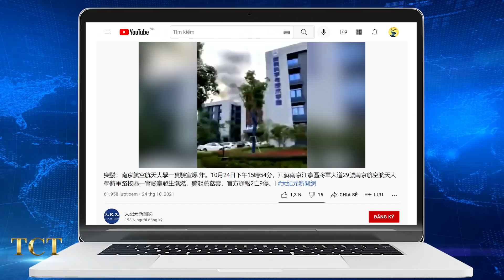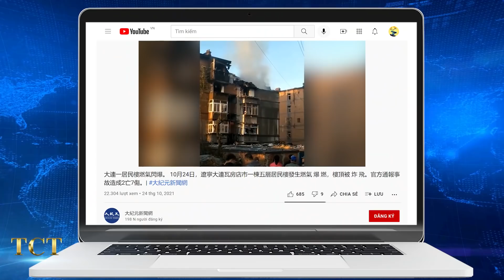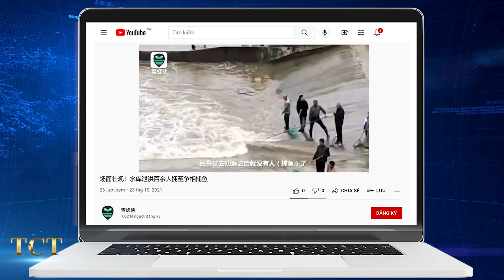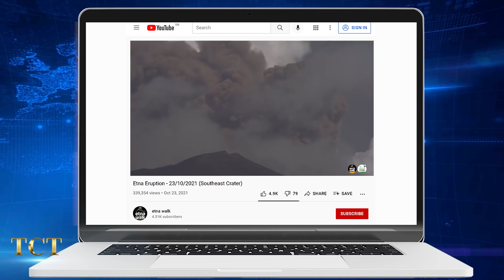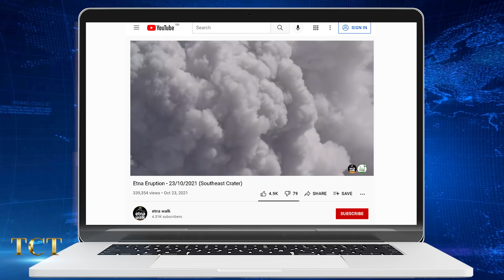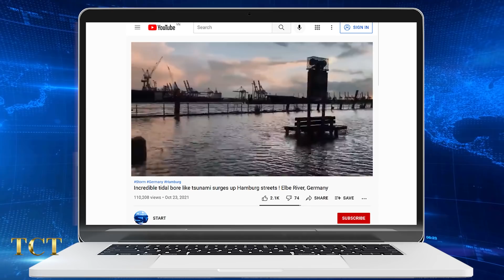Xe khách đột nhiên xoay ngang rồi lao khỏi cầu ở ở Thành Đô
Chuyên mục Thiên tai Dị tượng của TCT hân hạnh mời quý khán giả cập nhật tin mới:
- Nổ phòng thí nghiệm của Đại học Hàng không và Du hành vũ trụ Nam Kinh
- Nổ khí gas trong một tòa nhà dân cư ở Đại Liên
- Công nhân đập phá công trình do chính mình lắp đặt vì bị nợ lương
- Hồ Bắc xả lũ, hơn trăm người đổ về lòng hồ để bắt cá
- Những viên đá đen dày đặc rơi xuống từ bầu trời ở Etna, Ý
- Thủy triều như sóng thần dâng tràn trên đường phố Hamburg nước Đức
===oOo===